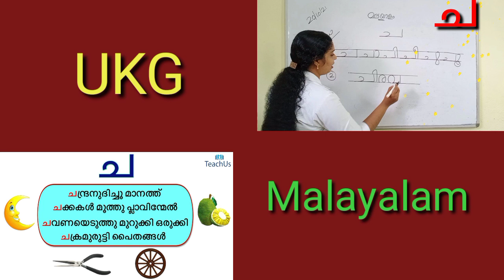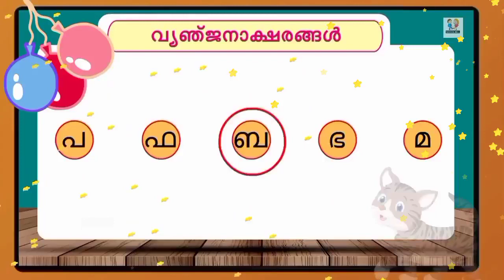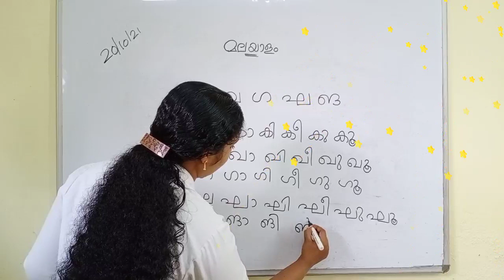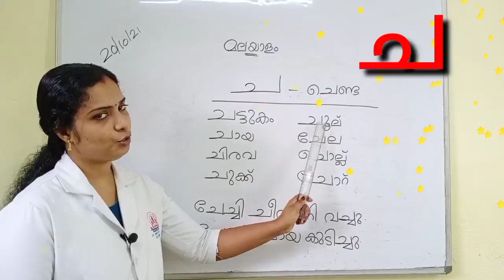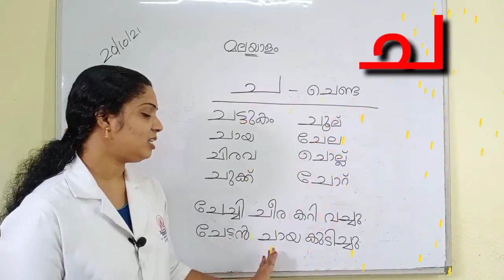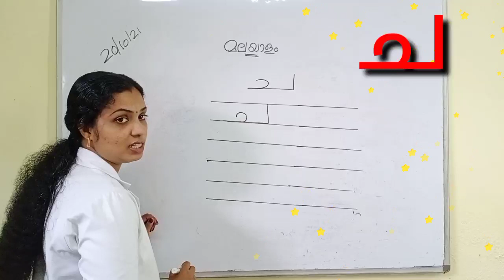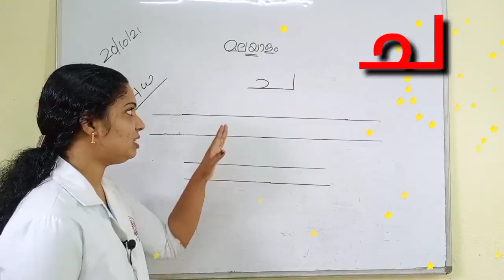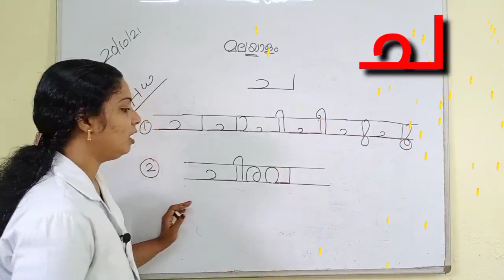UKG /Malayalam /part 33